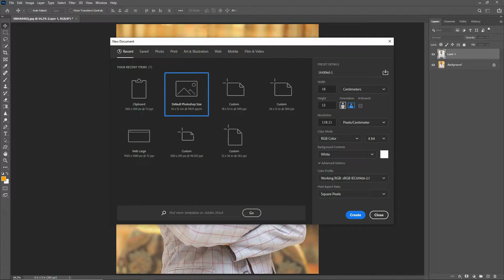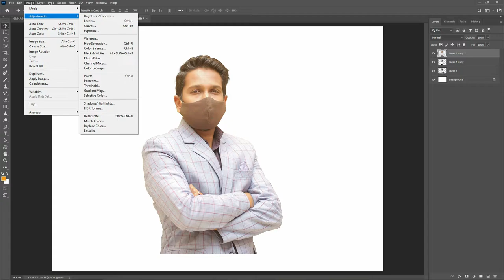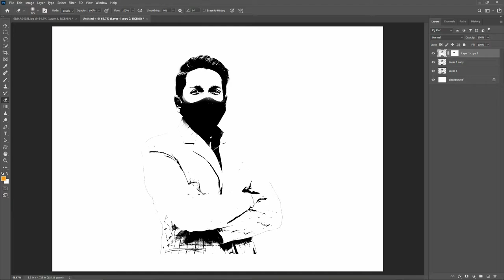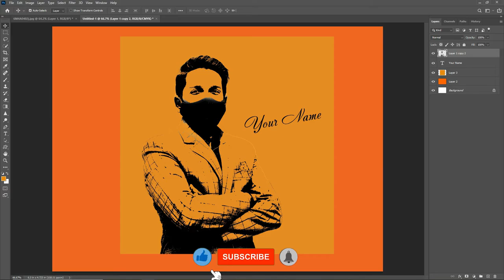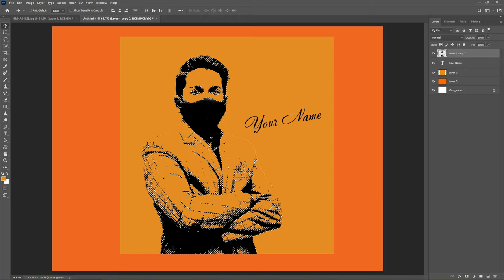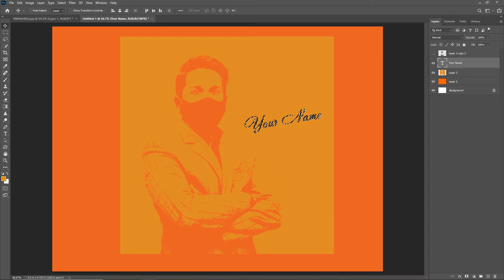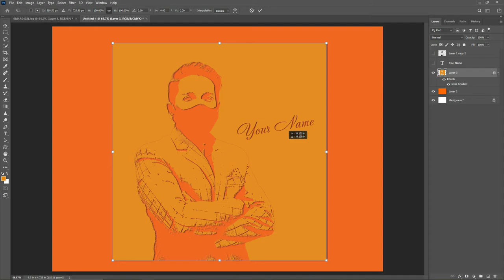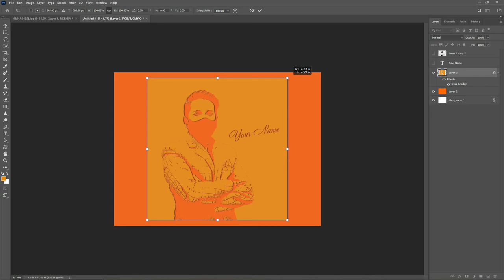How to Create Graphic Portraits from Photos | Threshold Effect | Photo Editing 2019 I Photoshop CC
.This video is very Easy ,  follow step by step, you can make it.
I hope you like my tutorial video.